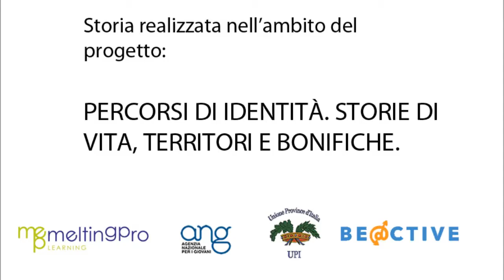"La pista della mia vita" di Delia Esposito